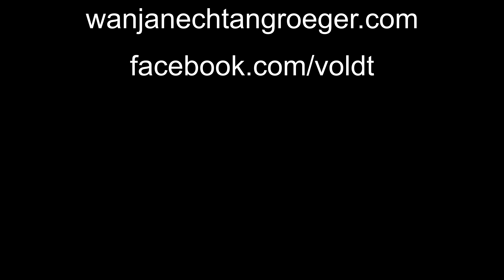Drum Recordings - VOLDT - Voken EP - Highlights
Drum Recording Highlights of the new VOLDT EP "Voken". Enjoy!

The video was recorded last year, before my Zultan Cymbals Endorsement! So don`t be confused.